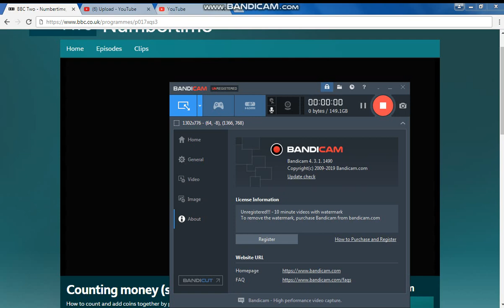Counting money (signed)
How to count and add coins together by putting them into piles. In this animation, El Nombre helps a child raise money for the school bell by charging 10p for each child, but he struggles with adding up how much he has saved. El Nombre sorts the money into groups of the same coins, totalling each group and then adding them together.